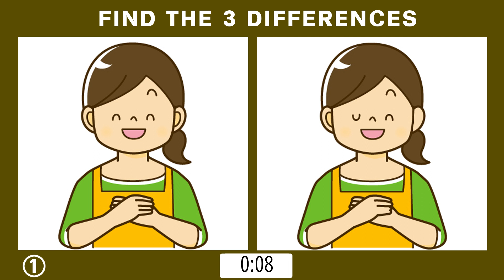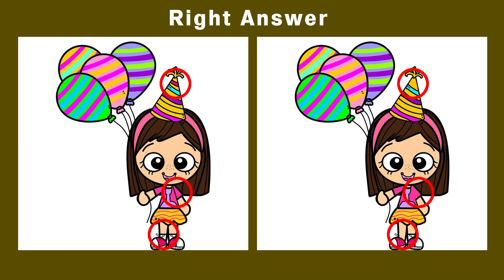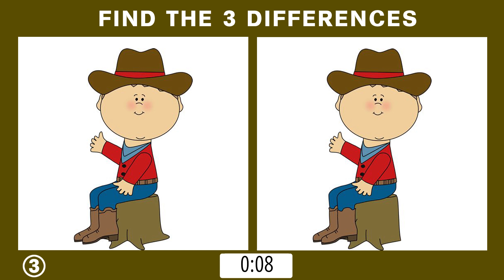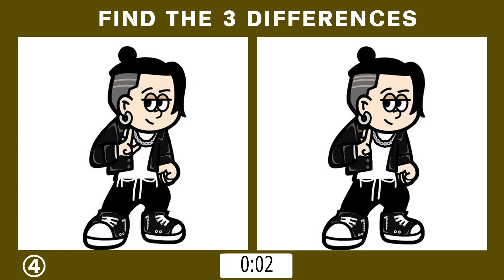Find 3 Differences Picture Puzzle No.85